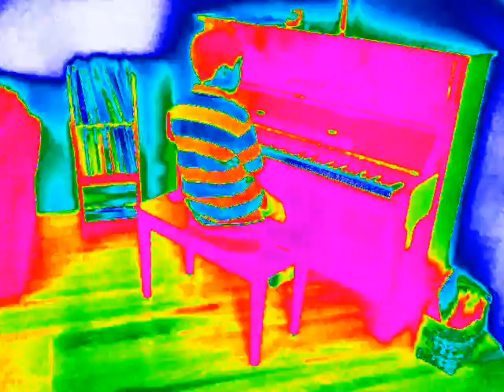Sean's Piano Recital Practice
7 Mar 2010 Piano Festival did not allow videotaping of students, so here is the practice run at Toll Court Studios immediately beforehand.  (He did better in this practice run, anyway.)  Unusual colors ("thermal") courtesy of iPod video camera.  (Didn't know videotaping would not be allowed at Festival, so I was experimenting with iPod settings.)